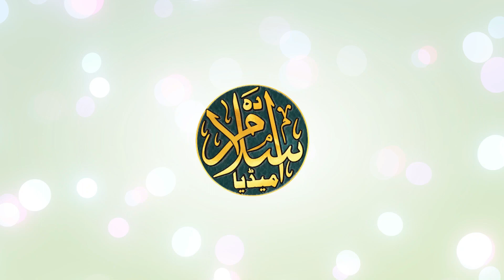Mufti Salman Azhari Ke Sath Jo Kuchh Hua Uski Sakht Muzammat | Syed Faiz Hasan Safwi Taqreer